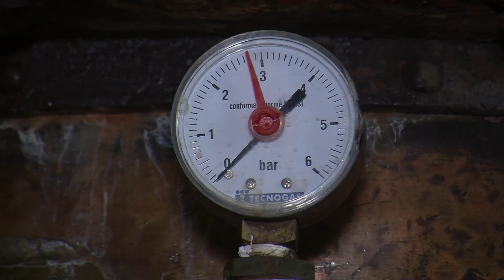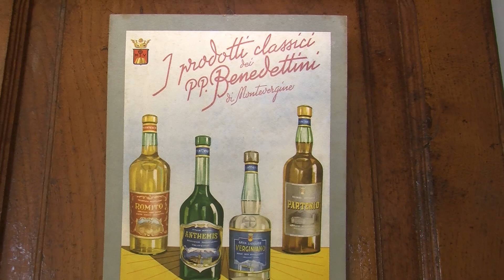Montevergine e Loreto: i segreti dell'Anthemis, il liquore dei Padri Benedettini